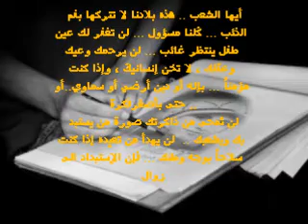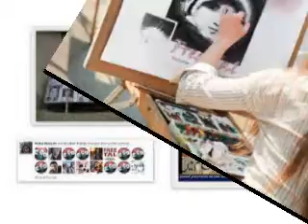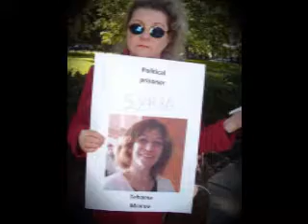.سجناء الرأي والديمقراطية Freiheit für Tal al-Mallouhi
الحرية لطل الملوحي وسجناء الرأي والديمقراطية :

أيها الشعب .. هذه بلادنا لا تتركها بفم الذئب ... كُلنا مسؤول ... لن تغفر لك عين طفل ينتظر غائب ... لن يرحمك وعيك وعقلك ، لا تخن إنسانيكَ ،
إذا كنت مؤمناً بإله أو دين أرضي أو سماوي .. أو حتى بأصغر فكرة .. لن تُمحى من ذاكرتك صورة من يستبد بك وبشعبك .. لن يهدأ من تَعبده إذا كنت سلاحاً بوجه وطنك ... فإن الإستبداد الى زوال

- الحملة تطالب بإعلان قوانين تتلائم مع طموحات المجتمع السوري بدءاً بتشكيل النقابات والجمعيات والأحزاب واستقلال القضاء وتحقيق العدالة الإجتماعية والسياسية بين كافة مكونات الشعب السوري والحق بتداول السلطة والكشف عن مصير المفقودين والمغيبين قسرياً وإطلاق سراح سجناء الرأي والديمقراطية  ...

أطيب الأوقات لكم من
منظمة ائتلاف السلم والحرية
Organization for peace and liberty -- O P L

إخراج وفوتومنتاج : ندى عبود
إعداد وتنسيق : أحمدسليمان

التصويرالضوئي
إياس المالح ، أميرة الطحاوي ،
فلورانس غزلان ، أيهم حداد

تمثل الصور اعتصامات بدءاُ من 17
نيسان في بروكسل ومصر وأوروبا
وليس أخيراَ في واشنطن